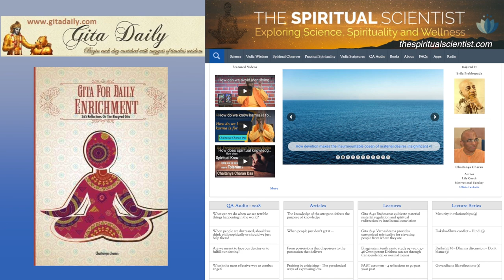Immigration to the spiritual world happens not by infiltration but by invitation Gita 8.15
(12.07) v2
Websites: